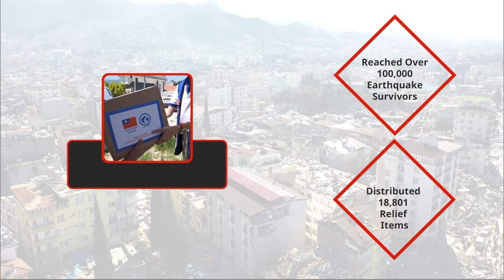我國與土耳其非政府組織「社會發展與援助動員協會」 (SGDD-ASAM)合作賑濟土國成果影片